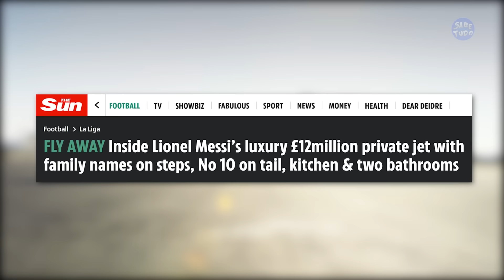Quem tem a esposa mais RICA: MESSI ou CRISTIANO RONALDO? (ANTONELA ROCCUZZO x GEORGINA RODRIGUEZ)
Você já se perguntou quem tem a esposa mais rica: Messi ou Cristiano Ronaldo? Neste vídeo do canal Sabe Tudo, você vai descobrir tudo sobre a vida luxuosa de Antonela Roccuzzo e Georgina Rodriguez, as esposas dos dois maiores craques do futebol mundial.

Você vai ficar impressionado com a fortuna de Antonela Roccuzzo e Georgina Rodriguez, que não dependem apenas dos salários milionários de Messi e Cristiano Ronaldo. Elas também têm as suas próprias carreiras, projetos e negócios, que vão desde a moda até o cinema.

Nesse batalha entre Antonela Roccuzzo e Georgina Rodriguez, você vai  descobrir quem mora na mansão mais cara e luxuosa, quem ostenta mais luxos exagerados, quem tem o jatinho particular mais caro à disposição, quem tem os negócios mais lucrativos e muito mais.

Veja como elas gastam o seu dinheiro e como elas influenciam os seus maridos. Você vai ver também como elas eram antes e depois da fama, como elas interagem com os seus fãs no Instagram e como elas cuidam dos seus filhos.

Quem será que leva a melhor nessa batalha entre Antonella Roccuzzo e Georgina Rodríguez? Quem tem a vida mais luxuosa? Quem tem a esposa mais RICA? Assista ao vídeo e descubra qual esposa mais poderosa: A esposa de Messi ou esposa de Cristiano Ronaldo.